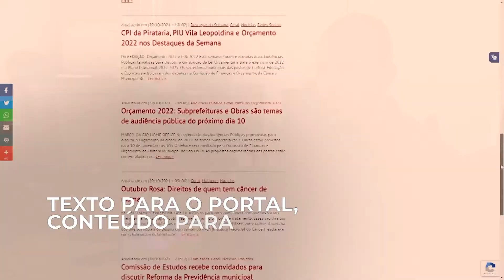25 anos Rede Câmara - Daniel Monteiro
A rede de comunicação maior casa legislativa municipal está completando 25 anos! Para falar dessa marca, os funcionários que fizeram parte dessa história relembram as conquistas e os desafios do tempo de cobertura do dia a dia do parlamento. Conheça Daniel Monteiro, repórter da rede Câmara São Paulo.